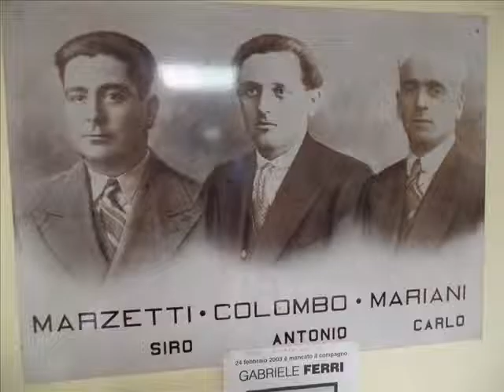BELLA CIAO (EZIO CUPPONE & IL CORO INGRATO)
BELLA CIAO.
MUSICA E CANTI POPOLARI SOCIALI, ANTIMILITARISTI E ANTIFASCISTI CON IL “CORO INGRATO”.
Domenica 10 aprile 2016, presso il Circolo Cooperativo Ferrovieri “Martiri di Greco” di via S.Gregorio 46 a Milano (zona Stazione Centrale FS) esibizione del gruppo corale e musicale “Coro ingrato”.
Il locale dove si è tenuto l’evento originariamente era un’antico teatro, raffigurato anche su una copertina della “Domenica del Corriere” del 30 aprile 1905 del famoso disegnatore Achille Beltrame.
Il gruppo si è spontaneamente costituito intorno al 2000 ed  all’inizio gli incontri settimanali servivano solo a rispolverare i ricordi di canti popolari, che ciascuno dei componenti conservava nella memoria. Il Coro era composto prevalentemente da donne e lo è ancora oggi, ma molte di quelle che hanno iniziato hanno poi scelto di diventare spettatrici da quando il Coro, dopo un lungo tirocinio sotto la guida di Ezio Cuppone (che si era formato all’interno dell’Istituto “De Martino” e del “Canzoniere Italiano”) ha deciso di fare il grande salto verso il palcoscenico. Dopo una lunga serie di spettacoli assieme alle più note “Mondine di Opera” (anche queste scoperte da Ezio Cuppone assieme a Giuliana Ceccherini), il Coro ha cominciato a pensare a due spettacoli nuovi nel loro genere, nuovi perchè  recuperavano canti inediti fino a quel momento, canti nati durante la lotta partigiana e canti dei movimenti politici e studenteschi del ‘68. Per  quest’ultimo CD preziosa è stata l’opera di Antonio Catacchio, anch’egli cresciuto assieme ad Ezio nell’Istituto “De Martino”. Sono nati così i primi due CD: “Se partigiano io son” prodotto nel 2007 e l’anno successivo “Vento del ‘68″.
Questo video è dedicato alla memoria dei “Martiri di Greco”, i ferrovieri Antonio Colombo, Carlo Mariani e Siro Marzetti, assassinati dai nazifascisti il 15 luglio 1945 a Milano.